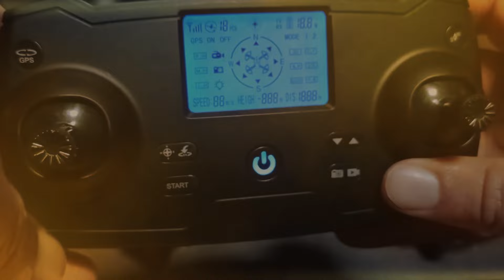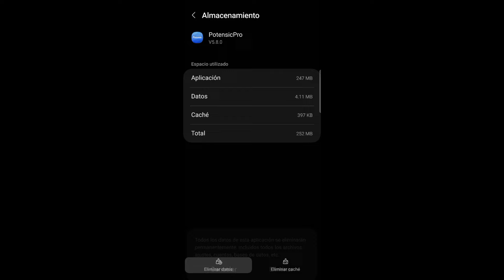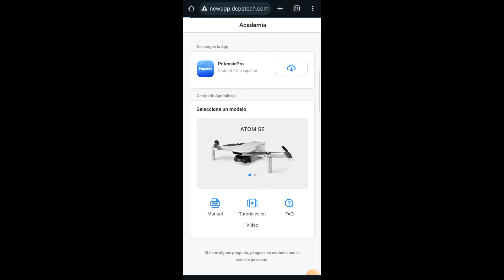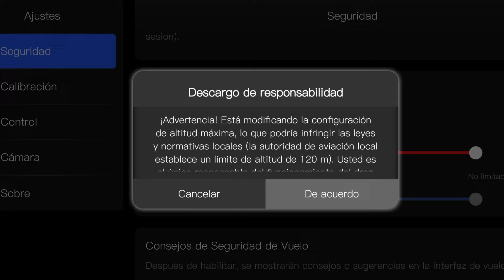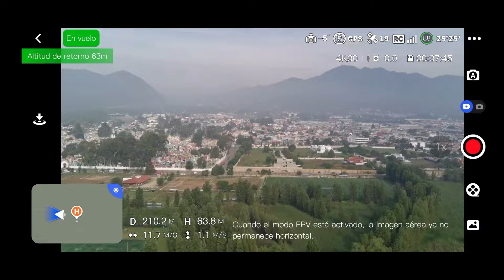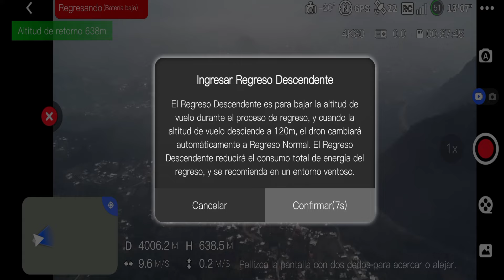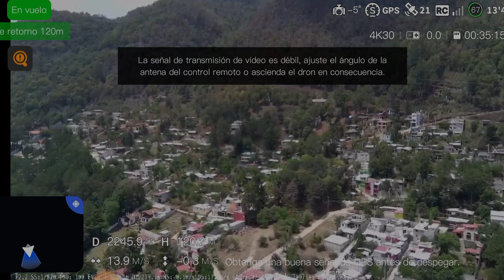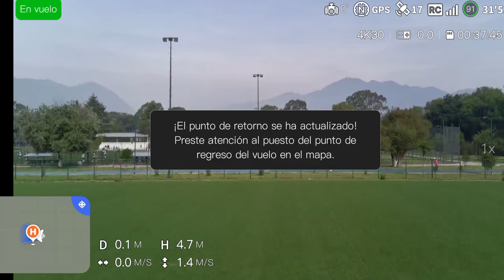DISTANCIA máxima 2 POTENSIC Atom 🚁 asombroso 😱 el mejor DRON económico principiantes long range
En esta ocasión amigos les traigo la prueba de distancia máxima que hicimos a el mejor dron económico para principiantes el POTENSIC ATOM, impresionante los resultados de este drone económico y que nos da esta distancia es impresionante.

Canal de gadgets, smartphones, tablets y más